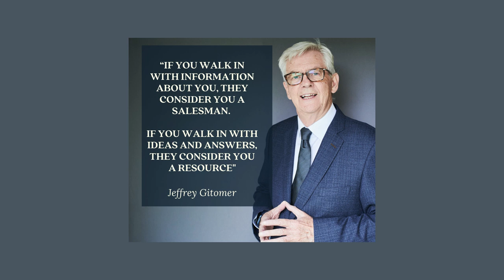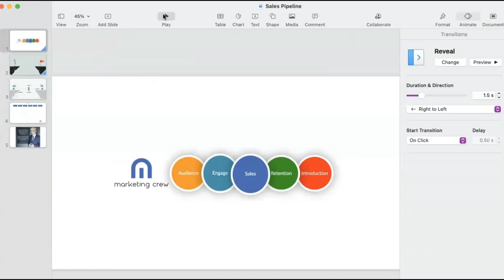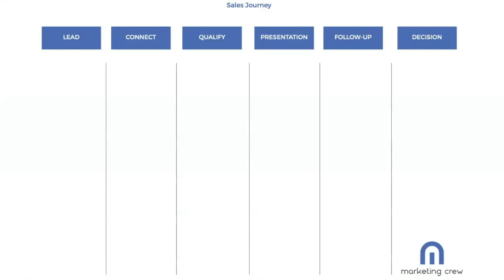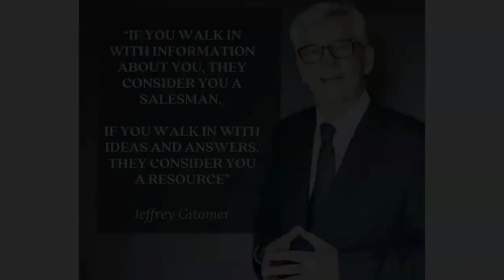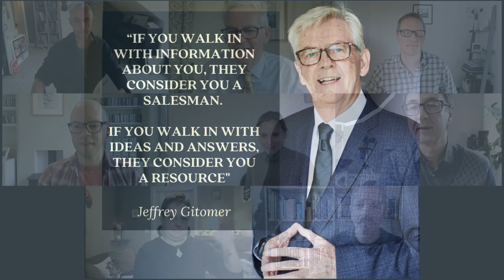Ask for the Order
You will never lose a sale when you ask for the order [you will have lost it earlier in the conversation].  However, you could lost sales if you don't ask for the order.